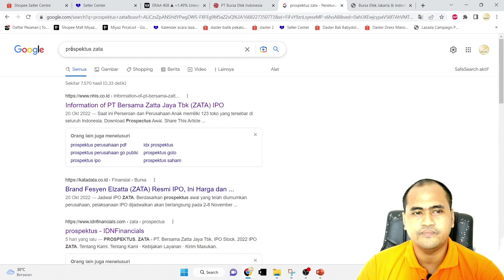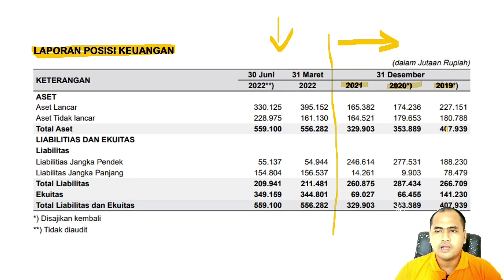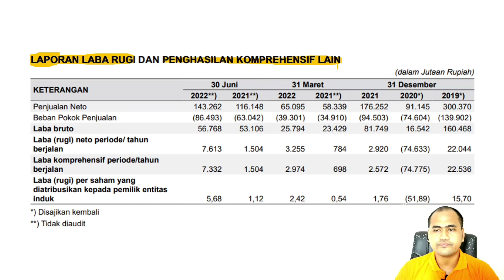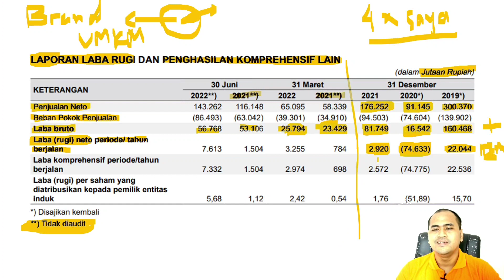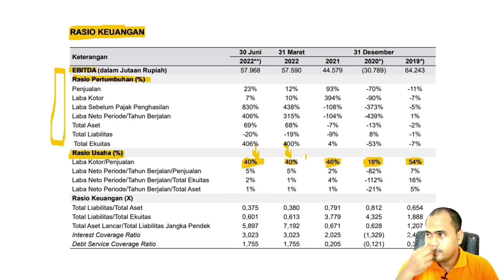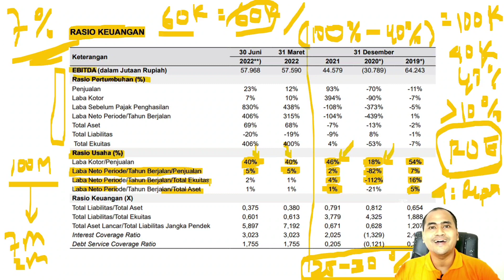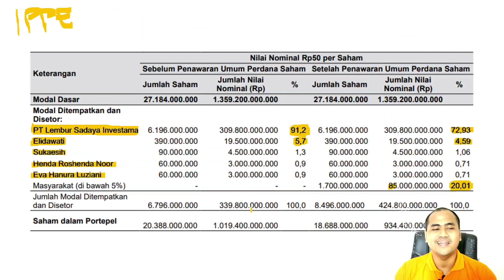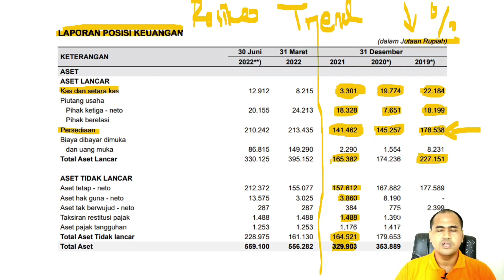Belajar Dari Hasil Bedah Laporan Keuangan Prospektus IPO Elzatta Untuk Seller Marketplace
Mohon maaf ada sedikit gangguan audio, tapi so far masih bisa dipahami. Konten video berisi hanya pendapat pribadi tanpa didasari ilmu accounting jadi bisa saja terjadi kesalahan analisisnya. Video ini hanya untuk pembelajaran bagi seller marketplace dalam menjalankan bisnisnya, bukan ajakan jual - beli saham.

Saya Burhan Alfironi Muktamar, S.Kom., M.Eng.
- LazStar Trainer Lazada
- Seller Mentor Shopee
- Dosen IT

Pendidikan S1 Teknik Informatika konsentrasi programming
Pendidikan S2 Teknik Informatika konsentrasi data mining, AI, dan algoritma

Dengan bekal pendidikan saya, saya ingin membantu teman-teman untuk lebih berkembang bisnisnya di marketplace.